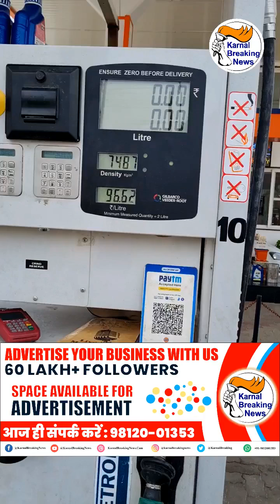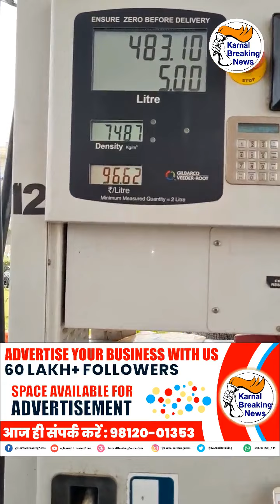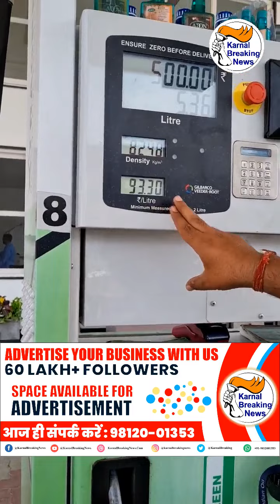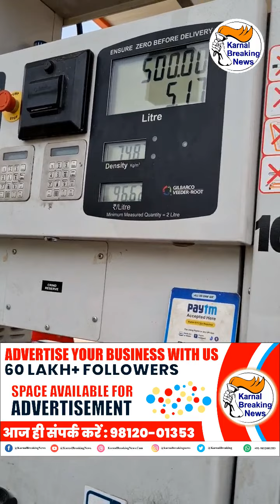पेट्रोल 9.5 रुपए सस्ता , डीज़ल भी 7 रुपए हुआ कम , आम आदमी खुश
पेट्रोल और डीजल के दामों में आई भारी कटौती , पेट्रोल 9.5 रुपए सस्ता , डीज़ल भी 7 रुपए हुआ कम , आम आदमी खुश - Share Video